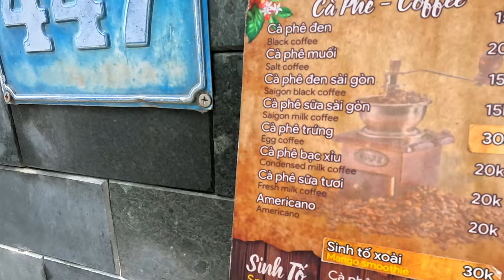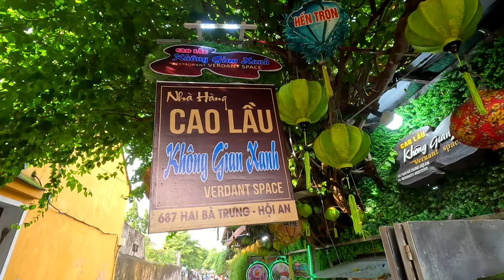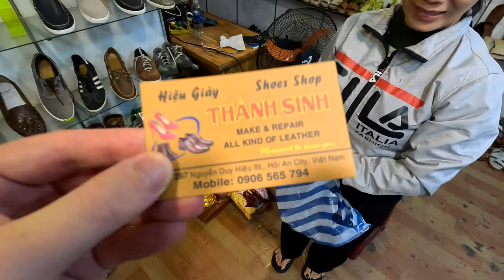Hoi An in LOW Season - Is It Worth It? (Vietnam Vlog) 🇻🇳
Hội An Mùa Thấp Điểm – Có Đáng Không? (Vlog Việt Nam) 🇻🇳

Join us in this video as we explore the picturesque town of Hoi An in Central Vietnam. Even though we visited during the low season, we had an amazing time! We tried the traditional street food 'Cao Lau' in the historic old town, enjoyed shopping and had custom-tailored items made just for us, and took a very rainy bike ride through the countryside to learn more about local Vietnamese life outside of the city. We’re already looking forward to returning in the high season to experience even more of what Hoi An has to offer. It's truly a beautiful destination!

We can highly recommend the agency who organised our bike tour. As students, they offer free guiding services in Hoi An in order to improve their English speaking skills. Here is a link to book (don’t forget to tip if you're happy with the service!)

Khám phá Hội An vào mùa thấp điểm – có đáng không? (Vlog Việt Nam)